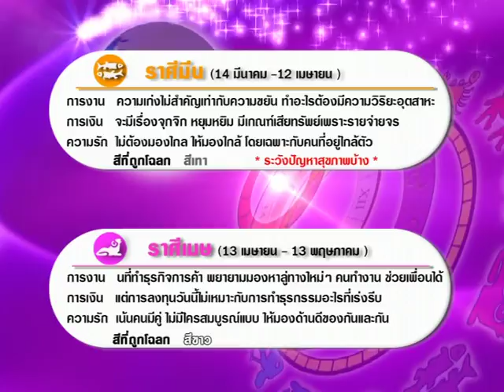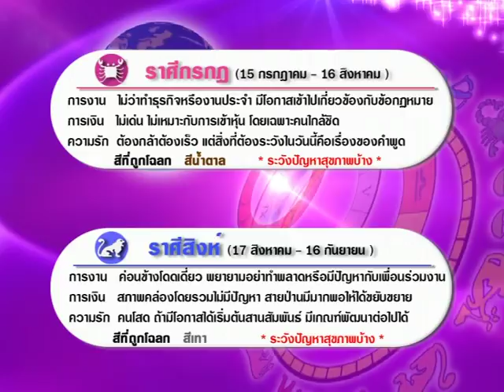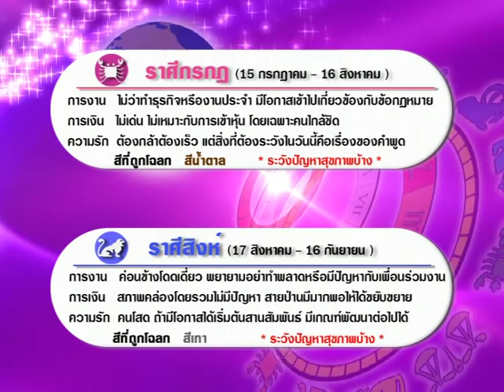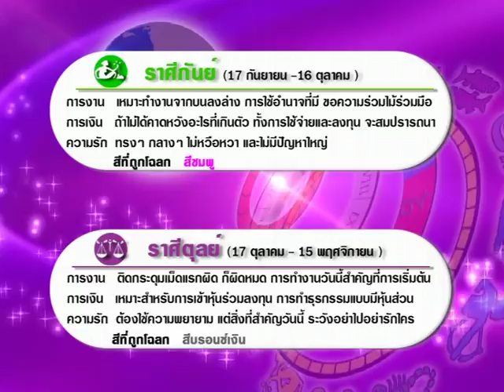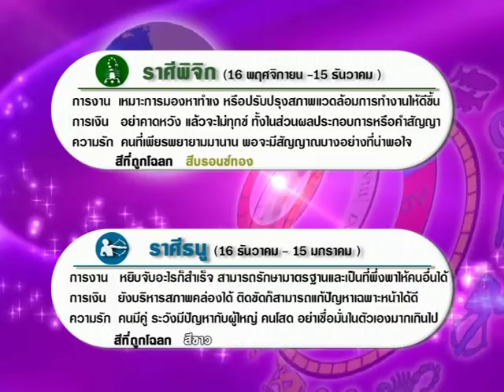รายการเปิดดวง 12 ราศี | 30/03/60 | EP 3/4